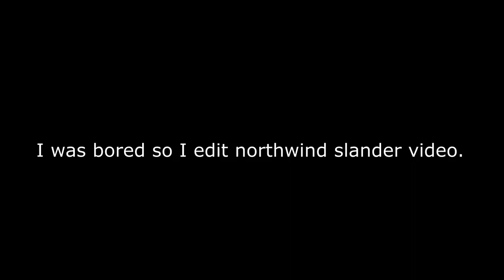Northwind Slander 2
I bored so I make northwind slander video like if you laughed

thanks for reading whole description
I appreciate u :)